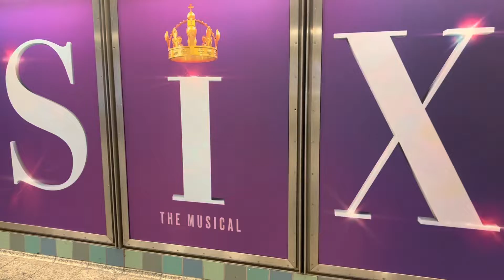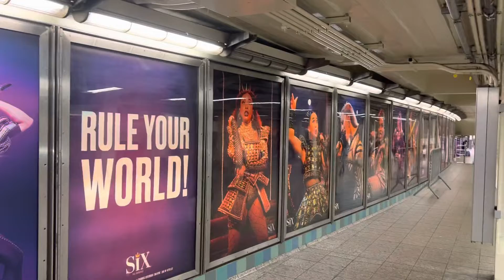S I X The Musical 🎶 Posters at 42th Port Authorithy, NYC. Wed May 18, 2022.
The photos looks so amazing, it going be a good show.